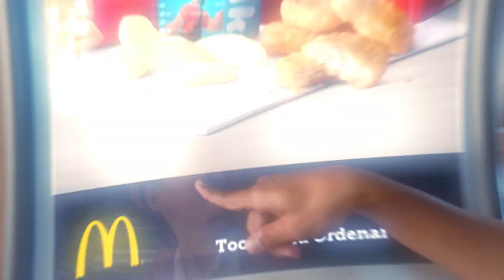McDonald's - Ralph Breaks The Internet (2018, USA)